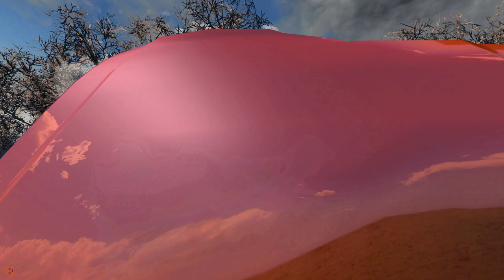BeamNG drive Pickup Truck Demo Derby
First round demolition derby with pickup trucks. They are all set up exactly the same this round.